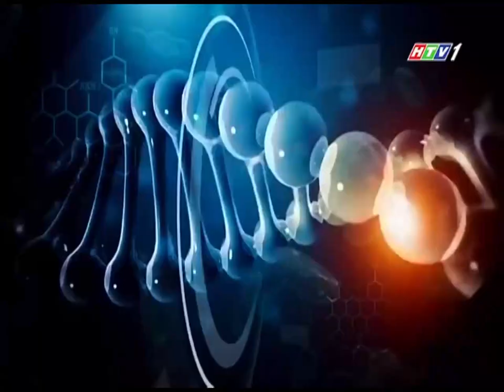Đài TH TP. Hồ Chí Minh | HTV1 - Hình hiệu Khoa học & Công nghệ + Sức khỏe cho mọi người